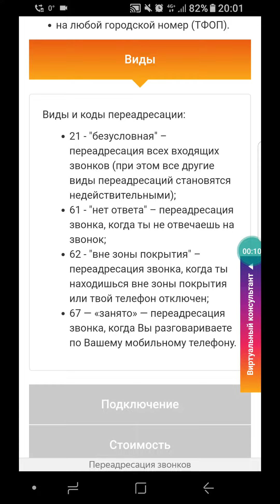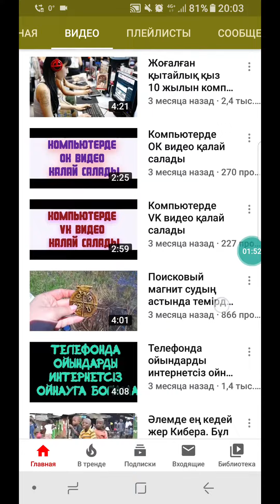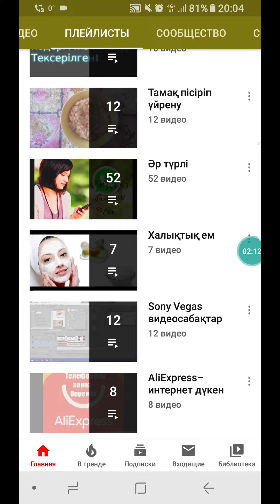Activ 2050ден қалай шығады